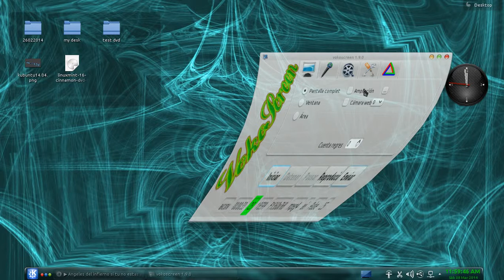kubuntu 14 04 5.1canales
kubuntu 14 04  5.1canales sonido
kubuntu 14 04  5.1chanel sound

1.- konsole
2.- alsamixer

3.- buscar canales y ponerlo según sea la necesidad